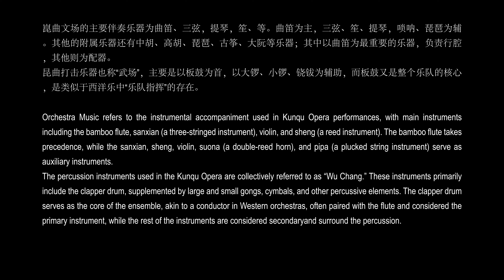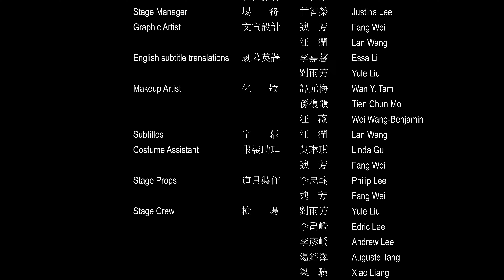崑曲曲牌联奏 Huntington Library 美西崑曲研習社 2024-10-06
「大雅傳薪」美西崑曲研習社 2024年秋季系列公演